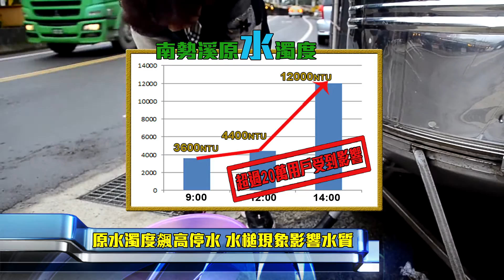梅姬肆虐台北大停水 專家憂供水水質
梅姬颱風又帶來了停水的夢靨。
雖然帶來不便，但是依照過去經驗，
恢復供水的水質，更是令人擔憂了，
而這也是每年颱風季節，
都要面對一次的情況，
所以一台好的淨水器，
就成了家家戶戶必備的家電。